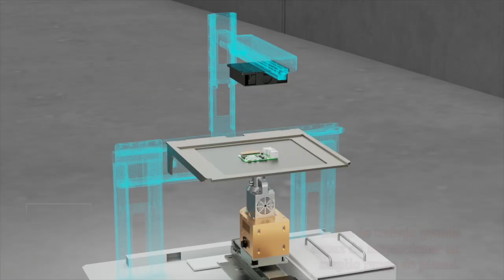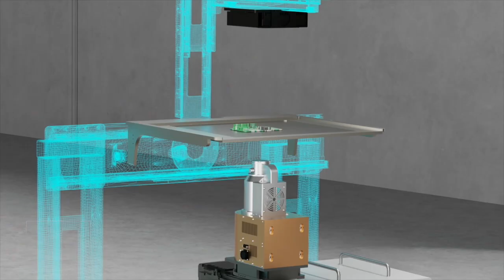Maquina de inspección a rayos X UNICOMP MOD. AX9100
Maquina de inspección a Rayos X Microfocal para inspeccionar de circuitos integrados, tablillas electrónicas, componentes automotrices, pibas moldeadas de plástico, piezas de cerámica etc